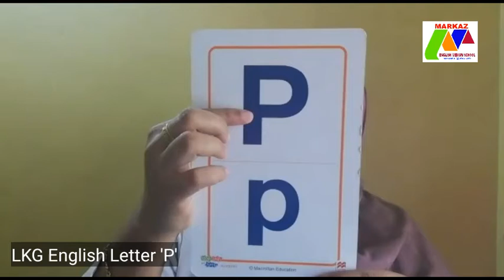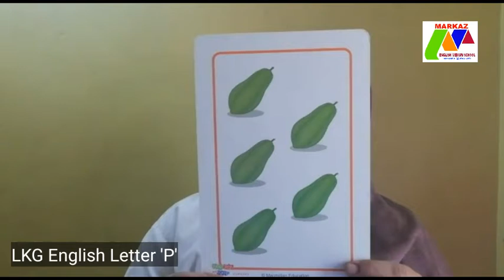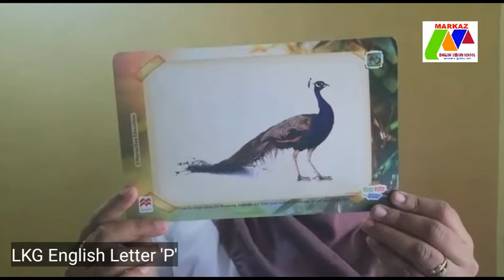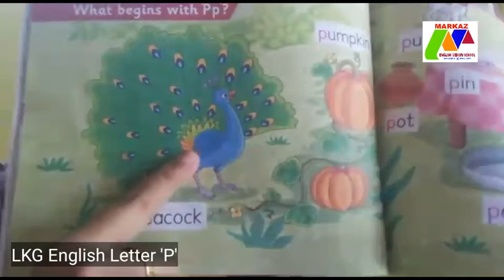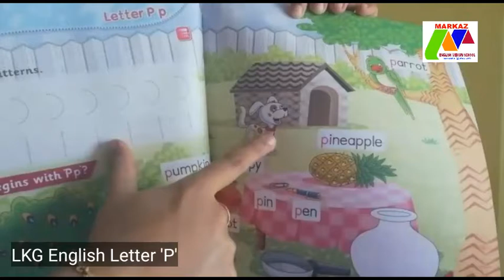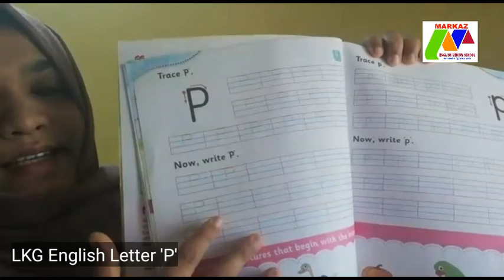LKG Engllish Letter 'P'